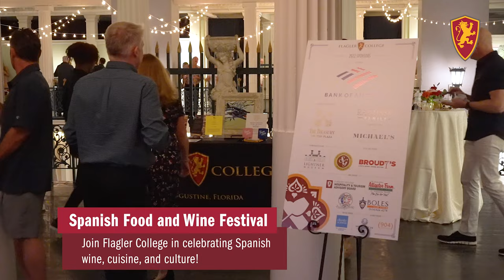Spanish Food and Wine Promo